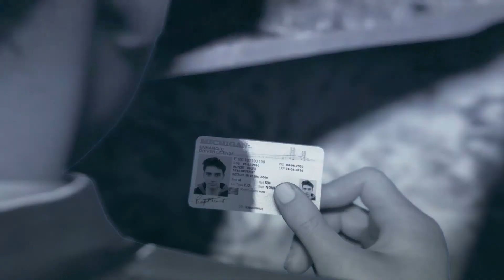Detroit Become Human - Chapter 15 The Nest (PS4)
Detroit Become Human The Nest chapter walkthrough.